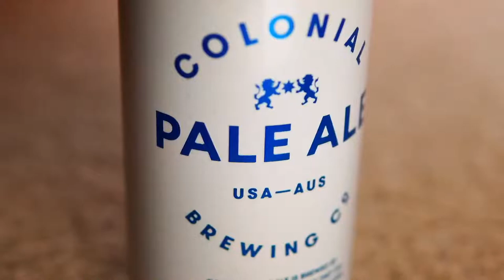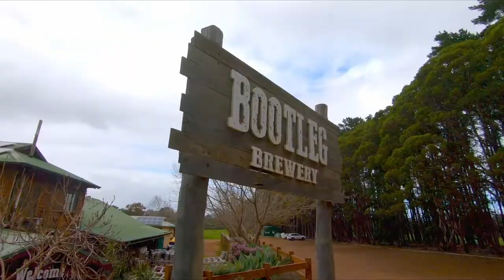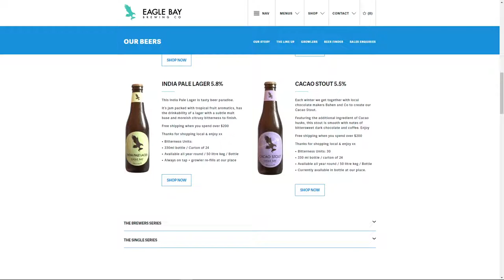WA South West Beers Live Bootleg & Eagle Bay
Live review of two Western Australia South West Region craft beers.
From Bootleg, the original Margaret River brewery is their New World IPA India Pale Ale.
From Eagle Bay Brewery,  Naturaliste is their India Pale Lager.
Australian craft beer sampled, tasted and reviewed.
Stream starts 1830 AWST Friday November 12th 2021.